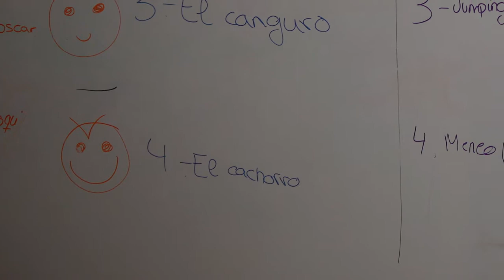🏆🏆 Desafio. 🏆🏆 escalera 👣 de agilidad🏃🏃🏃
En este video tenéis el siguiente desafio, completar todas las habilidades propuestas por vuestros compañeros de 4 de ESO, además de completarlas, tendréis el reto de diseñar vuestra propia escalera de agilidad, con los materiales que encontréis por casa.

A por ello!